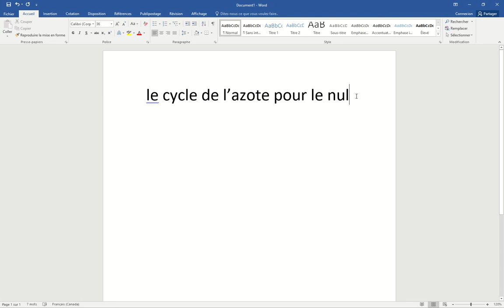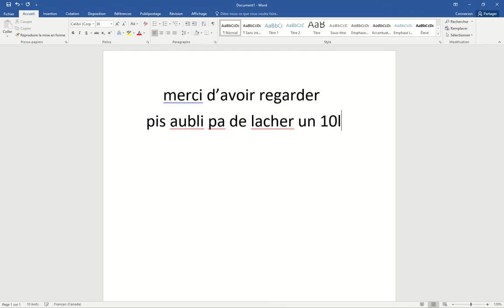le cycle de l'azote pour les nul a CHIER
merci d'avoire regarder cette vidéau j'èsperque vous aver pas aublier de 10liké  pis code créateur Salutolivier dans la boutique brawlstars et fortnite